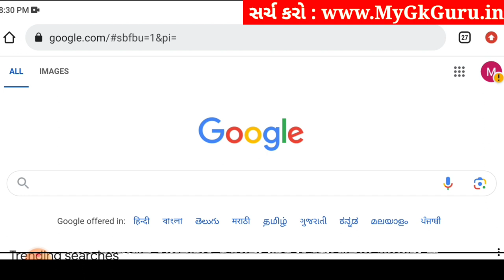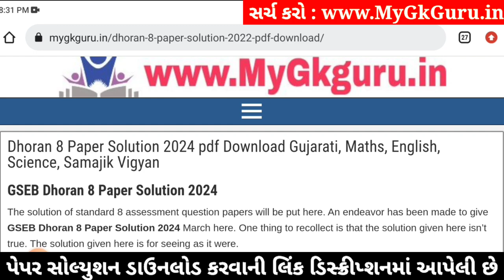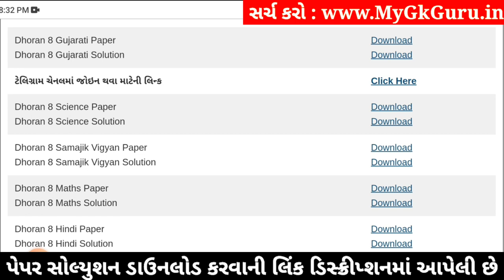Std 8 gujarati paper solution 2024 80 marks, Dhoran 8 gujarati paper solution 2024 std 8 gujarati